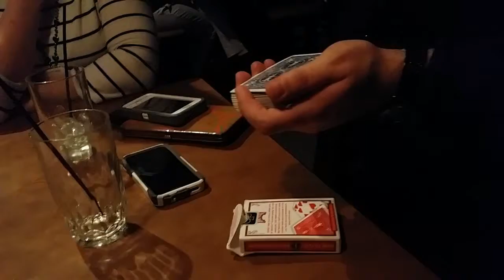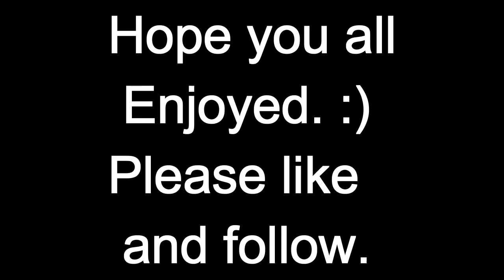Magic for St Patty's day '15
A little intro back into posting magic videos now up close and table-side. This video was taken one of the days building up before the huge St.Patrick's Day celebration at the restaurant i do close up magic at, Fox's Irish Restaurant and pub. :P Happy Early St. Patty's Day, everyone! XD